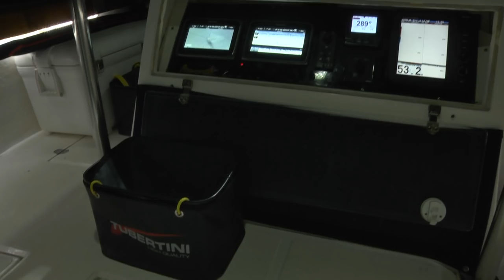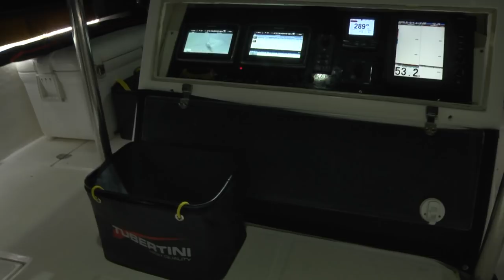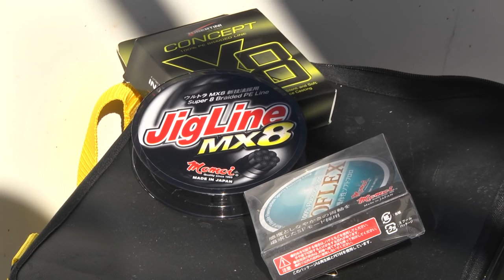Tubertini - A Calamari con Seika